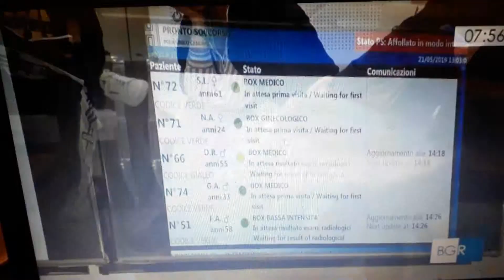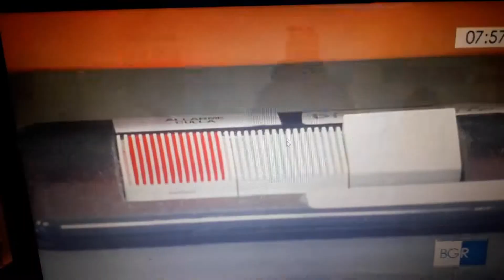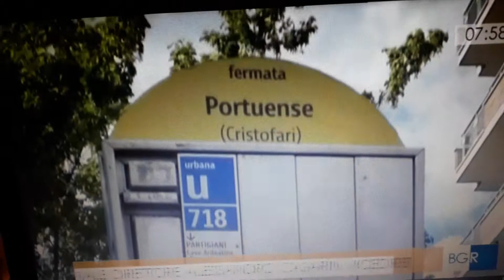Sportello Salute sl Policlinico Casilino